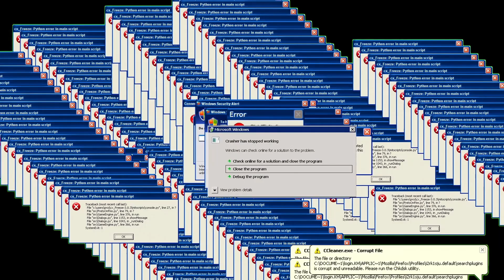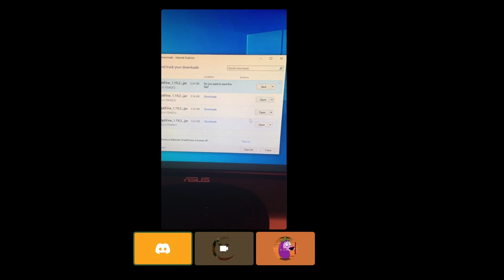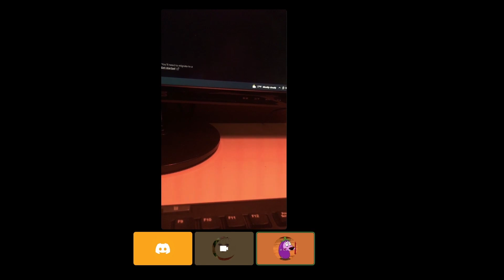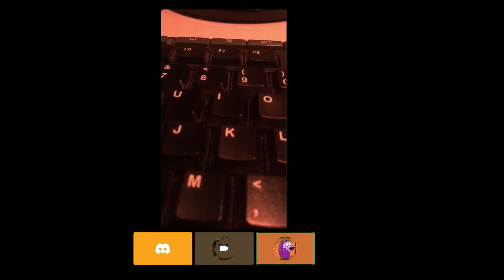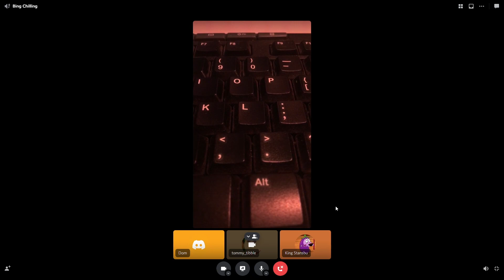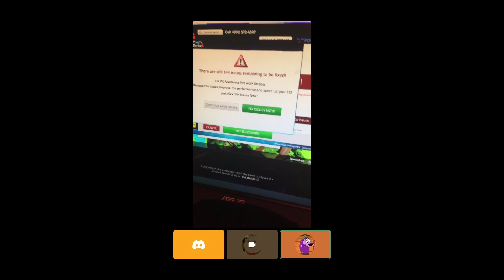Infected Bed Wars Moments